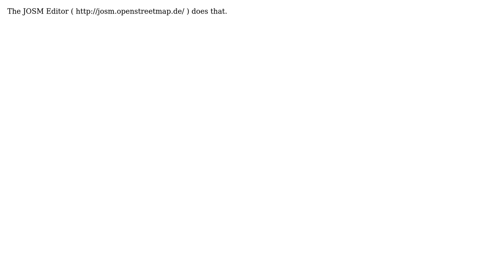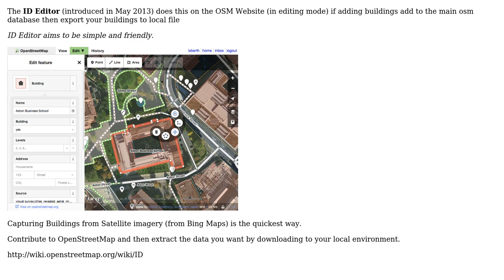GIS: Tool for adding buildings to OpenStreetMaps by tracing their countours on satellite maps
With thanks & praise to God, and with thanks to the many people who have made this project possible! | Content (except music & images) licensed under CC BY-SA | Music | Images & others | With thanks to user til_b user Mapperz user Dmitrii Pisarenko and the Stack Exchange Network Trademarks are property of their respective owners. You are responsible for your own actions.